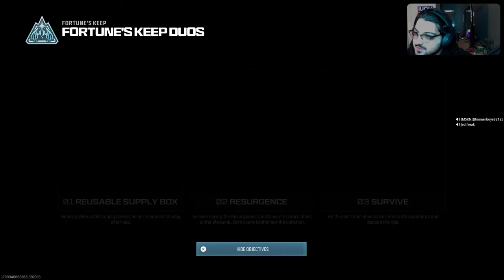WAITING FOR THE REBIRTH ISLAND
Starting from zero and working our way up! Come watch us play and chill... vibe!